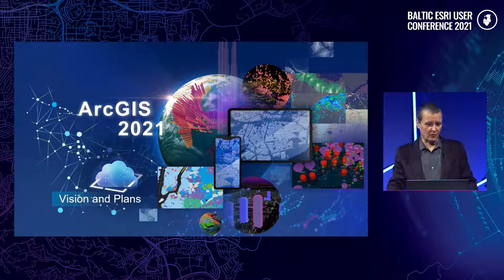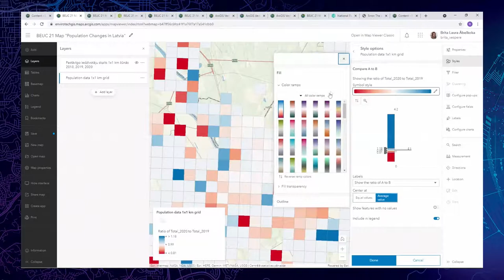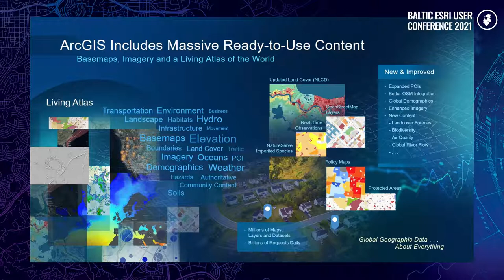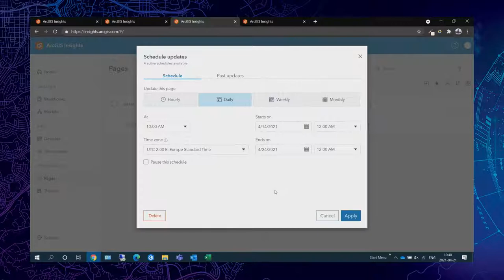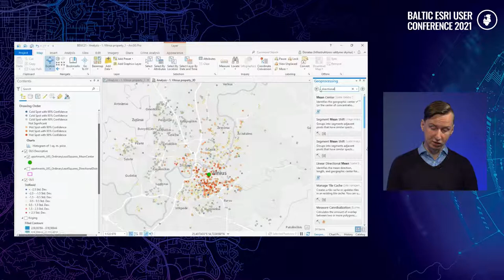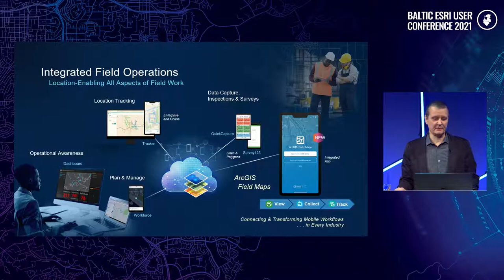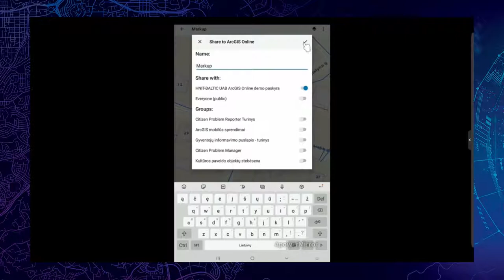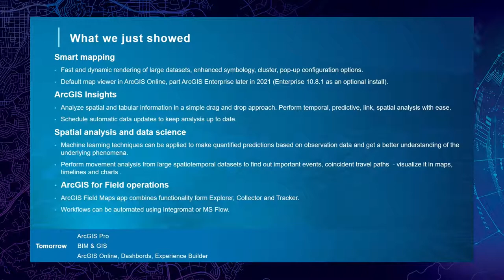ArcGIS Technology Update | Part 1 (Mapping & Cartography)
Baltic Esri user conference | DAY 1

00:05:50 New Map Viewer
00:17:26 ArcGIS Insights
00:23:06 Spatial Analysis
00:37:13 Field Operations
00:50:50 Q&A

Experts demonstrates the latest developments and new operational capacities in ArcGIS Pro, ArcGIS Online, ArcGIS Enterprise and other Esri products. Useful hints and advices applying GIS tools in a variety of tasks and utilizing a range of different data sources: 2D/3D, imagery, field survey, statistics, business analytics, etc.